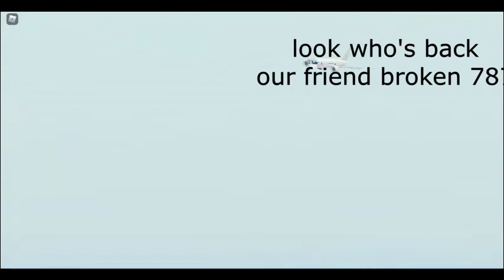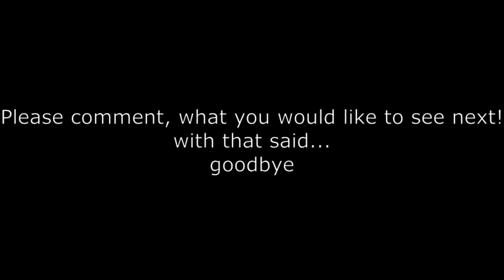Normal day in Lukla (Part 2 of 100 subs special)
All the credits to KevinMacLeod for the music!
(hope that i spelt it right)